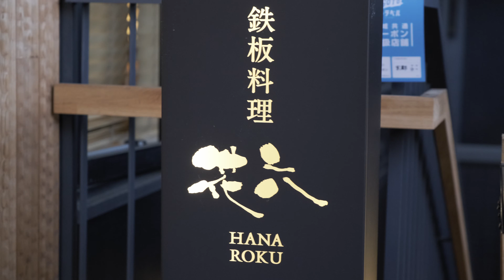【POP UP撮影】canal.accessory ＠kyoto kanra hotel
canal.accessory ＠kyoto kanra hotelポップアップの様子を
撮影させていただきました。